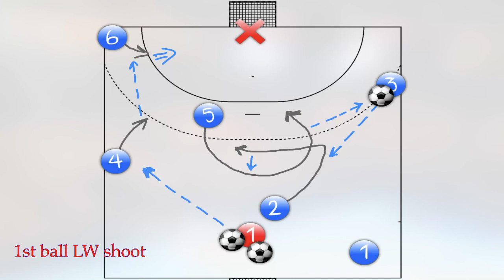HANDBALL TACTIC BOARD: SSE with 3 balls; 3vs2